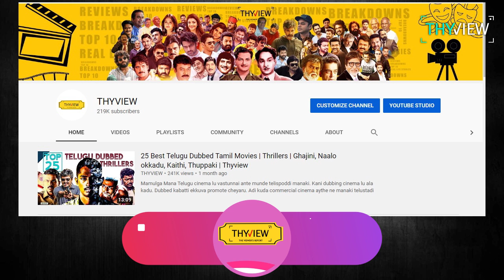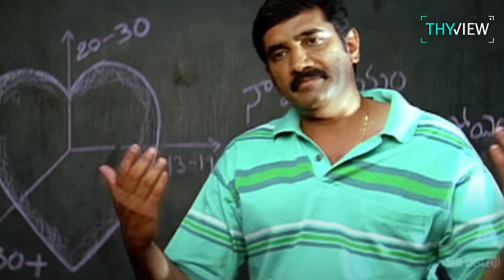Suriya Movies - Shocking Facts | Mind Blowing Discoveries | Must Watch | English Subtitles | Thyview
hello all welcome to thyview. Prathi video release ayyaka comments and likes dwara meeru chupinche love ki chala chala thanks.

Generally manam cinemallo edhaina oka adbhutaanni chusam anukondi, ventane manam veskune dialogueu "aaa ilantivi cinemaallone jaruguthayi mamaa... Nija jeevitham lo antha bomma ledhu" antamu. Kani ee madhya praisthitulu baaga paga battesay andee.. adhento kani Surya garu theesina prathi cinemalo vishayalu nijalu aipothunnay... Paapam aayana saradagane cinema lo aa scene lu chesi untaru... Pancha boothaale serious gaa theeskunnay...

Normally cinema lo jarigina incident edhaina okati nija jeevitham lo jarigithe.. aa sarle fluke lo ayyuntadi anukuntam... Adhe 2-3 jarigay anukondi.. koncham jankinaa, gunde nibbaram cheskuni coincidence ani manalni manam calm cheskodaniki try chestham. Mariii inni jarigithe, "oyi neeyemma badavaa! Idendhayya idhii" ani react avvaka thappadhu...

Asale 2020 surprise Lu meedha surprise Lu ichi horror cinema chupistundi ante, idhi inkoka extra tension manaki...

Eppaudaithe okkokkati ga Surya gari cinemallo jarigina vishayalu nijam avvadam start ayyayo... Aayana cinema lu Anni mallokkasari ala rewatch chesa annamata... Ika mundhu jaragaboye adbhutalu mana chethilo elago levu kabatti, ippativaraku jarigina vaati meedha oka look eddam...

Edited by: Praneeth Sannidhiraju